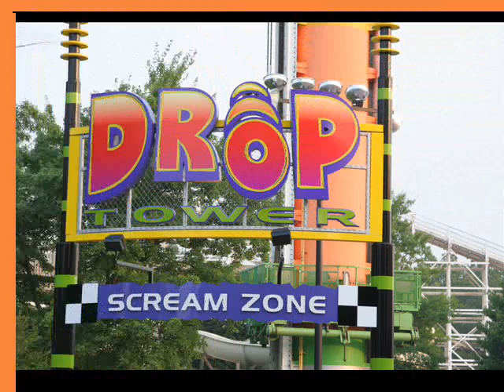Kings Dominion 2008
A slideshow of pictures my mom took on our vacation to Kings Dominion in Virginia. Enjoy!!